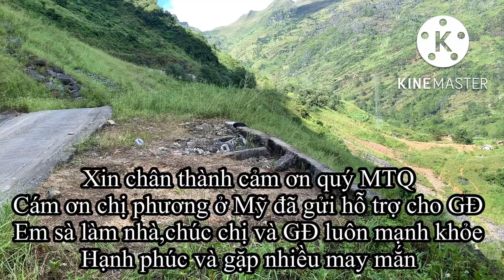Những chuyến gạch đầu tiên đã vượt sông về đến nền nhà em sà,cả bản về xem vui như hội-linh văn bé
🔰Địa Chỉ:Hữu Lũng/Lạng Sơn
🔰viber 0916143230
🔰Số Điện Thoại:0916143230